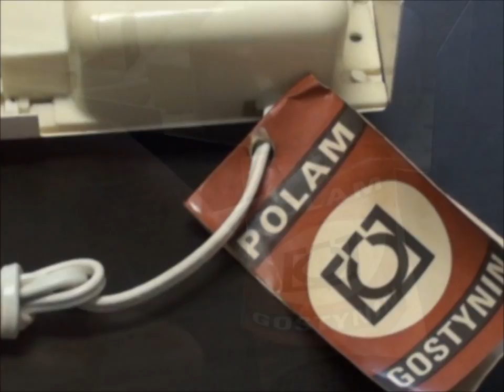POLAM GOSTYNIN - oprawa K-800S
Oprawa meblowa typu K-800S - ciekawa odmiana, popularnej w latach siedemdziesiątych i osiemdziesiątych belki świetlówkowej.
Obecnie spotkać można nowe oprawy K-800, z niedawnej produkcji. Istotną zmianą konstrukcyjną, jest ukryty w tylnej ściance oprawy starter. Ponadto: nowy dławik o mniejszych wymiarach, typowy włącznik kołyskowy i zmodyfikowane oprawki świetlówki z nowymi osłonkami trzonków.
muzyka: Państwowa Orkiestra PRiTV, Alex Band.
Film nie ma na celu łamania praw autorskich kompozytorów muzycznych. Ma charakter rozrywkowy i nie jest przedmiotem pozyskiwania przeze mnie jakichkolwiek korzyści majątkowych.